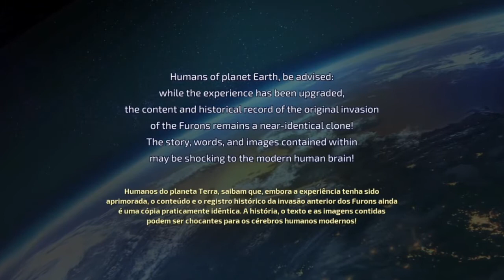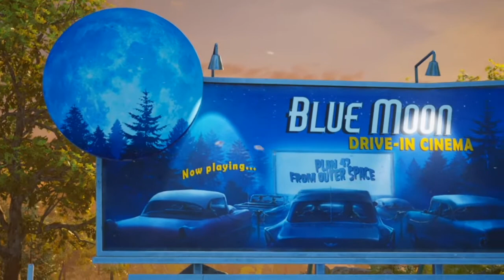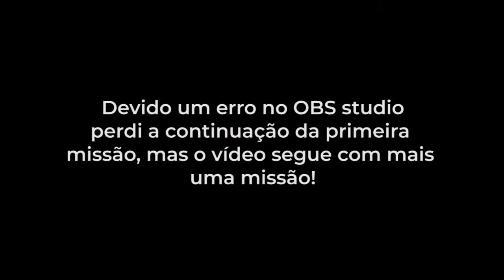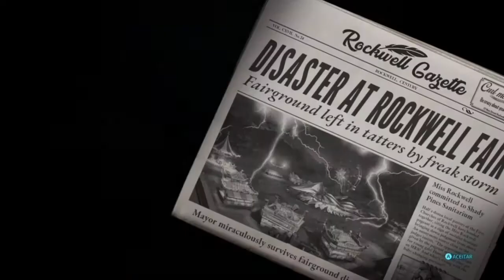Destroy All Humans - Gameplay Parte 01 - Pt-Br (Remake)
Compre o Game:
★Twit3r: @xLucasPS
★Nick Steam: LucasX360
★Gamertag Xbox : xLucasPS